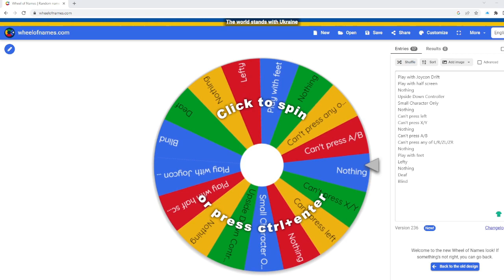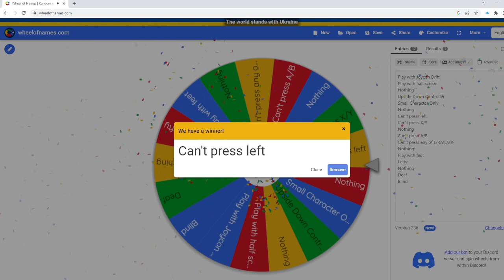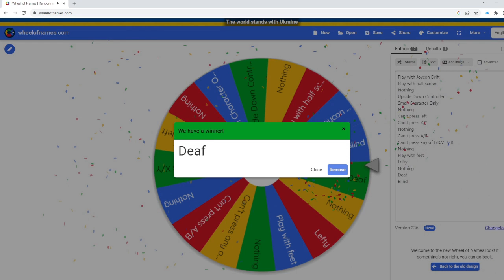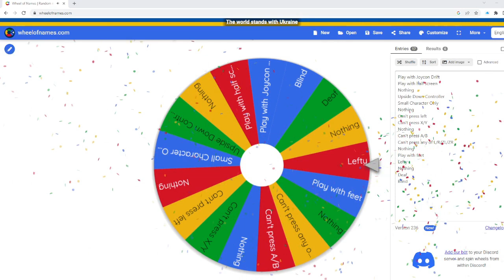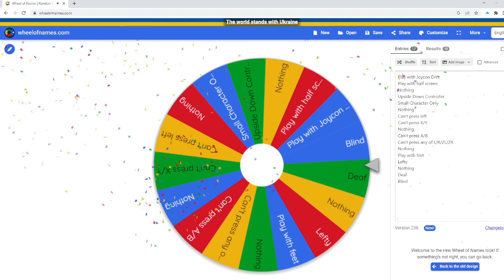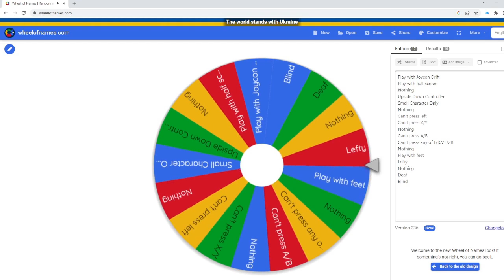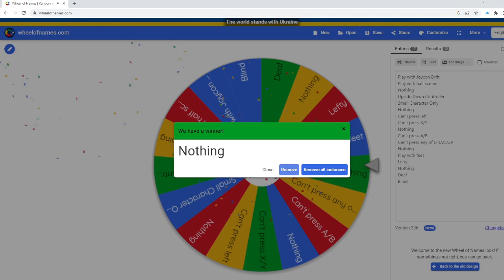Super Mario but if if I take damage...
I decided to spice up my usual content whilst adding an additional challenge! Hope yall enjoy this one. Like if you want more episodes of this!